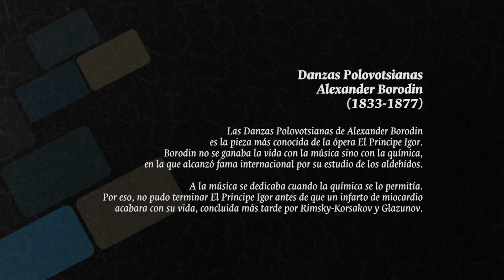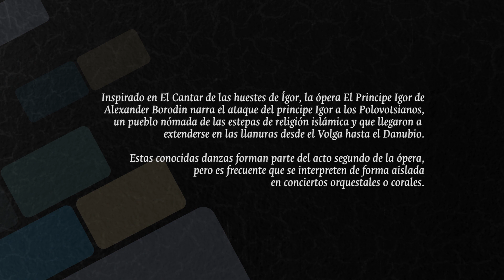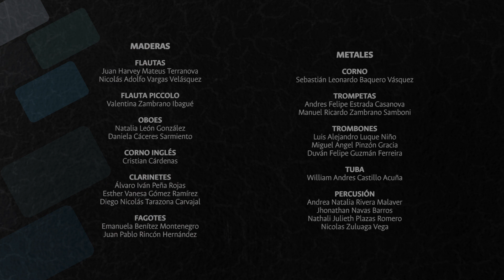Danzas Polovotsianas - Aleksandr Borodín.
En medio de la coyuntura del Covid-19, el IV Encuentro de Conjuntos Musicales Universitarios nos recuerda la necesidad de encontrar nuevos espacios para comunicarnos a través del arte.

Para este evento, la Orquesta del Conservatorio de Música de la Universidad Nacional de Colombia, bajo la dirección del maestro Guerassim Voronkov, el Coro sinfónico de la Universidad de los Andes, bajo la dirección de Diana Carolina Cifuentes Sánchez, y el Coro Institucional Conservatorio del Tolima, bajo la dirección de Diana Carolina Montaña Linares, presentaron la obra Danzas Polovotsianas, del compositor ruso Aleksandr Borodín.